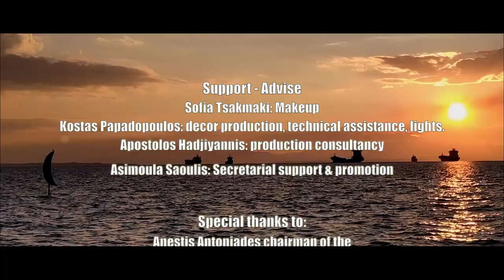Kardesin Duymaz - San ton metanasti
Live streaming performance of the Loustri Music Ensemble.
Thank you for your interest in our work!

EastMedArts & Ironman Productions
Loustri music ensemble - The Musicians:

Dimitris Arabatzis: Accordion
George Vartsakis: Guitar Vocals
Valantis Kapourelakos: Guitar Vocals
Spiros Papadopoulos: Bouzouki, Baglamas, Vocals
Alexandros Azat Saoulis: Percussions, Bouzouki
Assimoula Azize Saoulis: Ukulele, Baglama, Vocals
Leonidas Kiridis: Contrabass
Görkem Devrim Saoulis: Kanun, Vocals
Yannis Saoulis: Bouzouki, Baglama, Vocals
Thanasis Tsitsaris: Cello, Mandolin, Vocals
Tasos Tsionis: Percussion
Alexis Stefanidis: kemane

Video Poetry Video edit and poem read by Metin Belgin
Music arranged by Yannis Saoulis.
Video Directing, shooting, editing & post production by Vassilis Kommatas
Audio Recording engineer, mixing & post production by Yannis Saoulis
Support Sofia Tsakmaki: Makeup Asimoula Azize Saoulis: Secretarial support & promotion
Special thanks to: Anestis Antoniadis chairman of the Brotherhood of Kromnei-Kalamaria for his full support during our productions. (Αδερφότητα Κρωμναίων Καλαμαριάς)